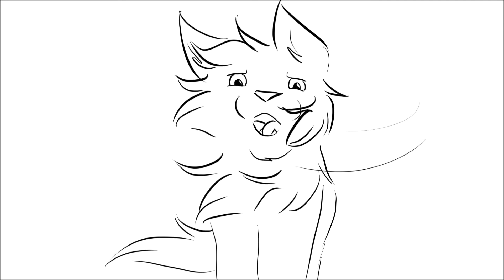My mother told me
Holà !
Cette musique m'a inspirée
Je vous laisse découvrir ma nouvelle Storyboard
RDV dans les commentaires
Bon visionnage ^^